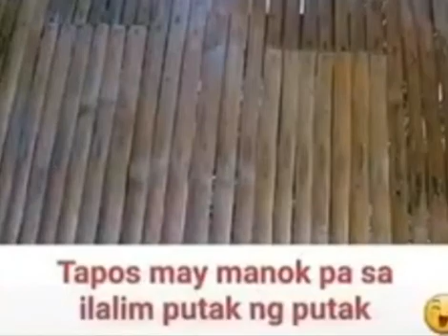MGA ALAALA NG KAHAPON..80'S/90'S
BALIKAN NATIN ANG ATING NAKARAAN..MAAALALA MO ITO KONG IPINANGANAK KA SA TAONG 80'S  TO 90'S
ANG SARAP BALIKAN ANG KAHAPON..NAKAKAMISS..
MASAYA KAHIT WALA GADGETS.